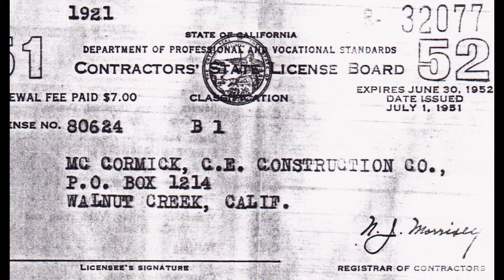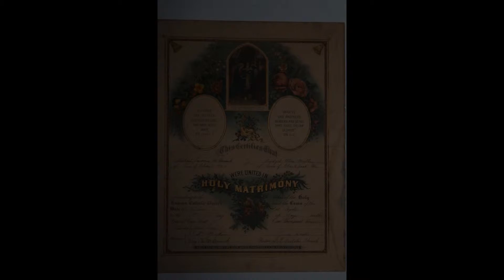mccormick clarence appears ww2 era